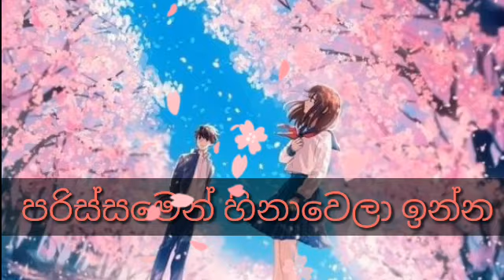Love someone who knows your worth - Love Video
සින්හලෙන් Love Video බලන්න එකම තැන True Love NS Youtube චැනල් එක තම ඔයාලත් මේ වගෙ විඩියෝ බලන්න කැමති නම් අනිවරෙන් අපගෙ Youtube චැනලය සබ්ක්‍රයිබ් කර බෙල් අයිකන් එක කිල්ක් කරන්න.